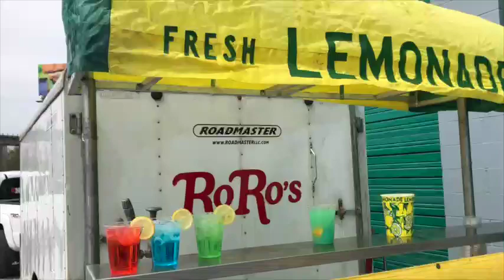Fresh squeezed lemonade!